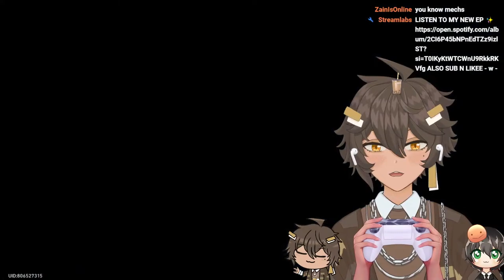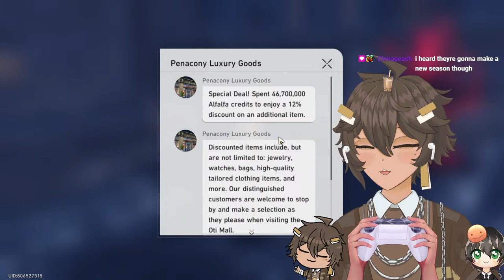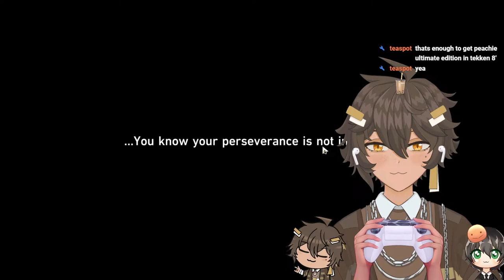【Honkai Star Rail】Doin Some Side Quests✨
LOYALTY GOOD BOY COINS!!!
!points - Check good boy coins
!top - Shows rich good boys
!tophours - Shows loyal good boys
!8ball - Ask a questionn!
!hugs {name} - HUGGIES
!lurk - lurkinn
!collab - ppl in stremm
!loveislandvt - ???

REDEEMS 🍞
!redeem stretch - Streeetchhhh 10 Coins
!redeem hydrate - Hydrate 10 Coins
!redeem bark - BARK??? 10 Coins
!redeem squeezeamogus - SQUEEZE AMOGUS 50 Coin

SOUND ALERTS 🔊
!redeem bruh - Bruh 50 Coins
!redeem boom - Vine Boom 50 Coins
!redeem letsgo - LETS GOOOOOO 50 Coins
!redeem omg - OH MY GOOODD 100 Coins
!redeem shiny - SHINYYYYYYYY 100 Coins
!redeem friday - Fridayyyyy 100 Coins
!redeem capybara - CAPYBARAAAAAA 250 Coins
!redeem snowhalation - SNOW HALATION 250 Coins
!redeem bell - TACOBELL BELL 10 Coins

vtuber envtuber honkaistarrail honkai star rail hsr live mechs krad vtuber english vtuber